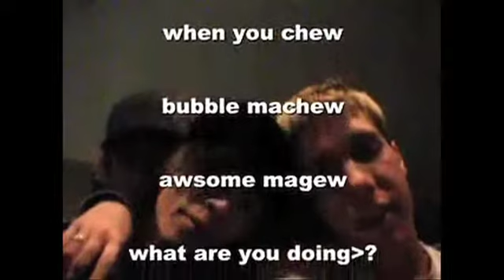Squirrly's Place - Party, June 10 2007